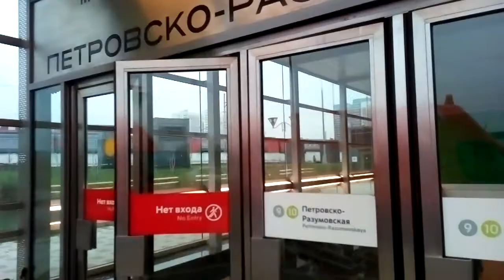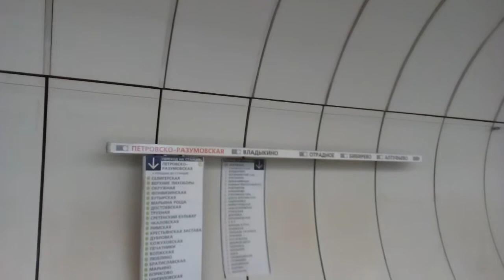Москва 1218 станция метро Петровско-Разумовская осень день